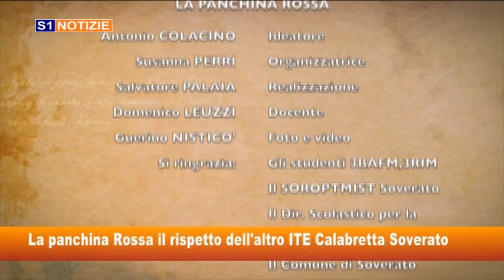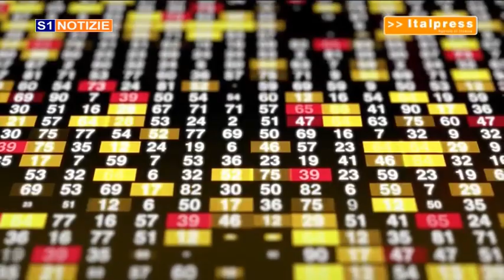tg 11 marzo 2023